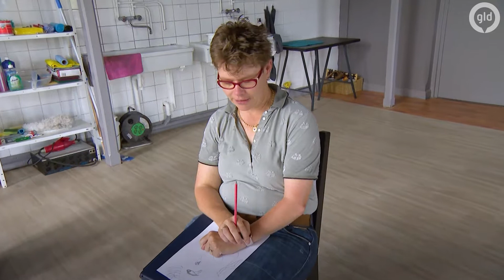Theatergroep zoekt klussers | Gelderland helpt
Theater Tegendraads is de theatergroep voor mensen met een beperking in Wageningen en omgeving.
Binnenkort starten zij in een ruimte en er moet nog geklust worden. Wie kan hen helpen? Meer info